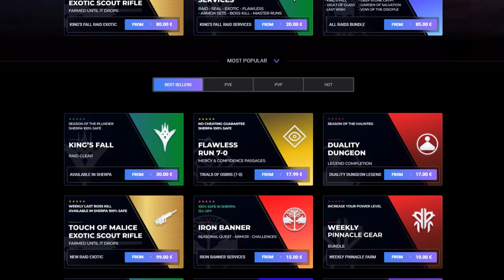ÚLTIMA OPORTUNIDAD, TU MISMO | Destiny 2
0:00 Intro
0:42 Ahora o nunca mi pana
3:04 BONUS TIP
4:15 Outro

► ¡Sígueme!
• Accesorios Gaming 10% dto. Código wildgamer
► Fuentes de información mencionadas en el video:
(Ninguna)

💠MI PC:
• CPU: AMD Ryzen 7 5800X 3.8 GHz 8-Core Processor
• GPU/ Gráfica: Gigabyte GeForce RTX 3060 12 GB
• PLACA BASE: Asus ROG STRIX B550-F GAMING (WI-FI) ATX AM4
• CPU Cooler: Corsair H100i RGB PLATINUM 75 CFM
• Memoria RAM: Corsair Vengeance RGB Pro 32 GB DDR4-3200 CL16
• ALMACENAMIENTO: Samsung 970 Evo Plus 1 TB M.2-2280 NVME
• TORRE: Corsair iCUE 465X RGB ATX
• FUENTE: Corsair 850 W